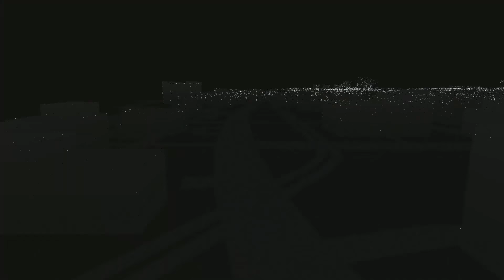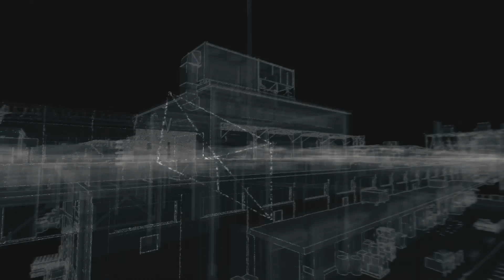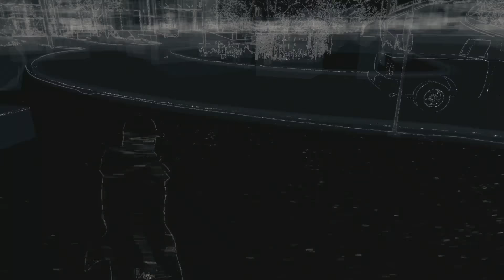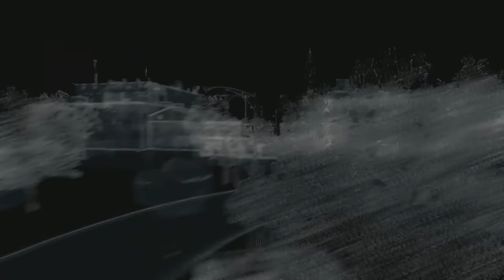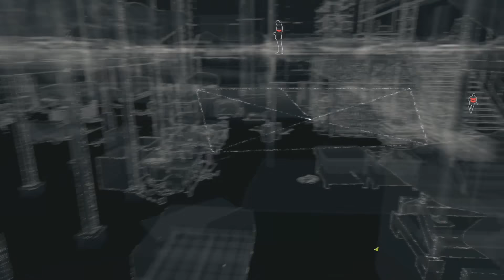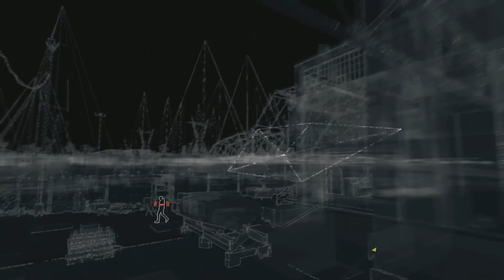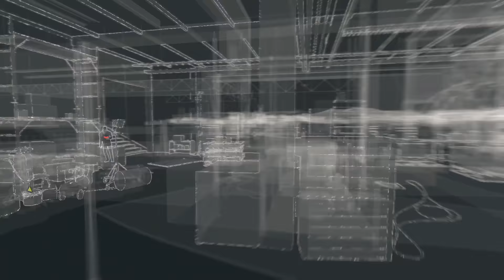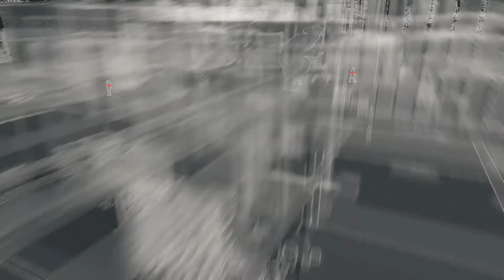Watch Dogs - Прохождение игры на русском [#16] PlayStation 4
🎮 Прохождение игры Watch Dogs от Александра и Наты, с комментариями на русском. Слепое прохождение. Сложность прохождения - реализм.

Играет Александр, ПК-Uplay версия, геймпад DualShock 4.

Сюжетная линия «Watch Dogs» построена на базе концепции информационной войны — данные стали взаимосвязаны, а в мире увеличивается использование технологий. Действие игры разворачивается в альтернативной версии реальности города Чикаго (штат Иллинойс), который является одним из многих городов, использующих суперкомпьютер «ctOS».